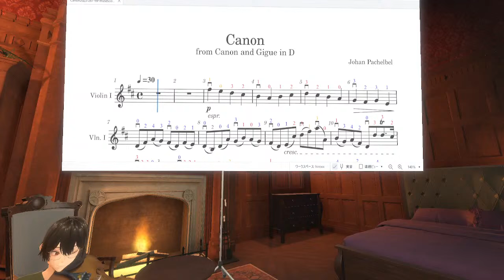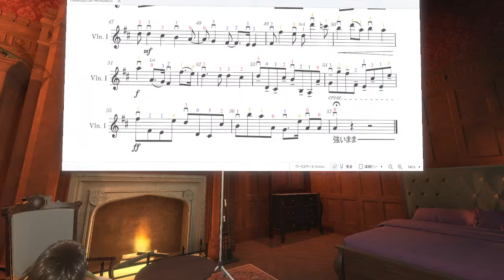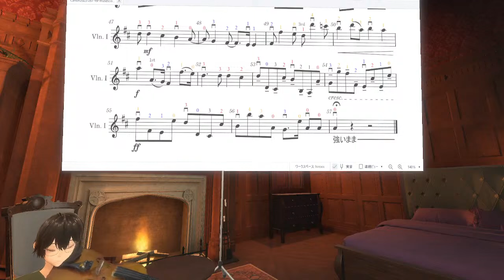20240109 Pachelbel's Canon,パッヘルベルのカノン